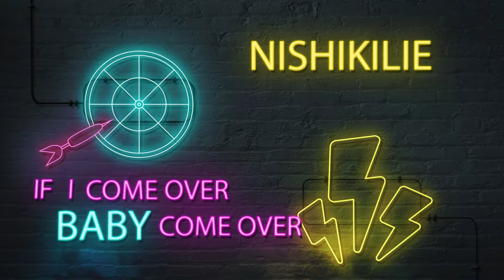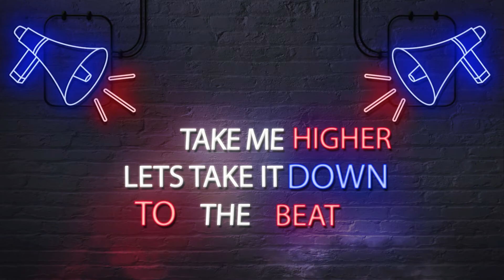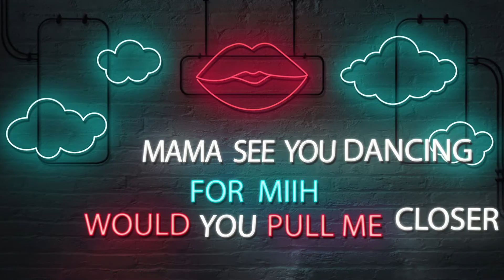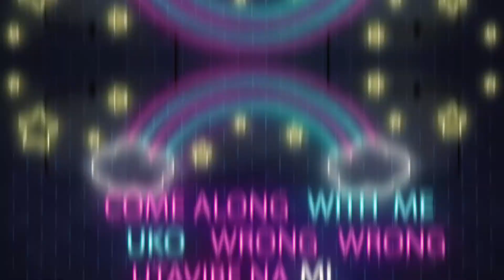G.K ~see you dancing (official lyric video)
A feel good vibe song 😎

Additional Vocals: Hildah_Juma